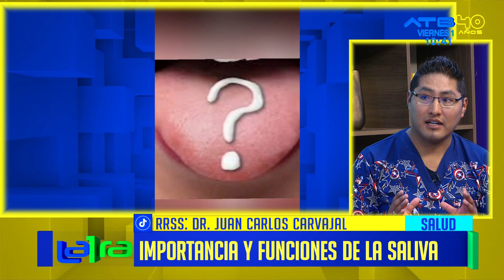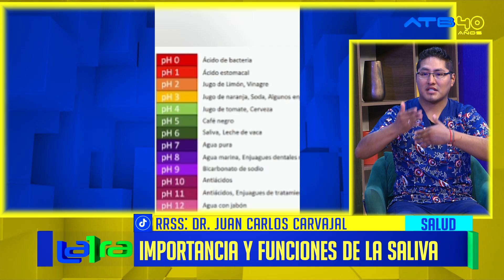¿Cuál es la importancia y funciones de la saliva?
El odontopediatra Juan Carlos Carvajal  brinda información respecto a la importancia y funciones de la saliva en la cavidad bucal. Además, destaca su función a la hora de la masticación y  digestión.